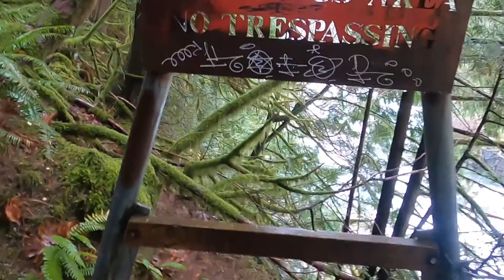We got engaged - Weekend in Carson, WA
Chris & I spent an amazing weekend up around Carson Washington, and he surprised me by popping the question!

Track Name: "Me 2" ft. Julian Avila